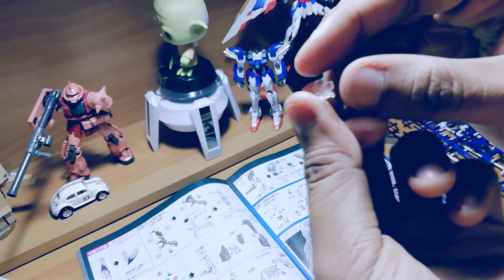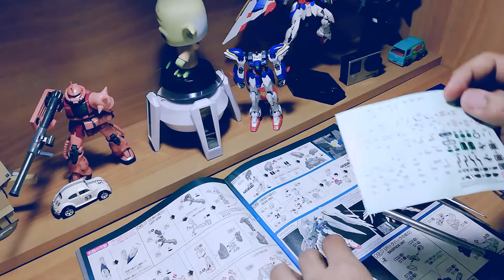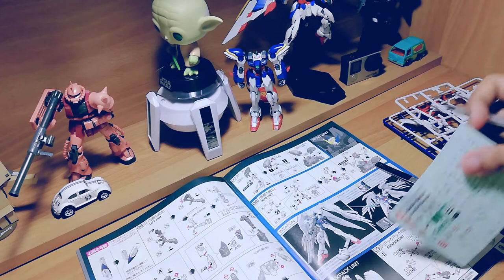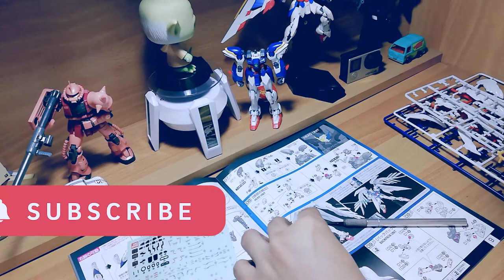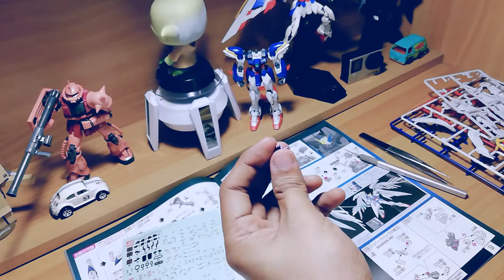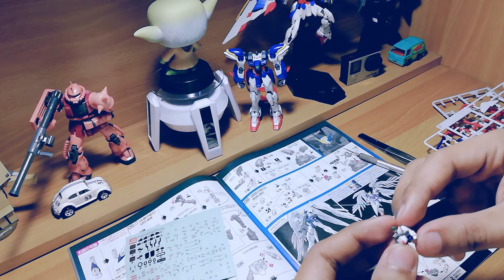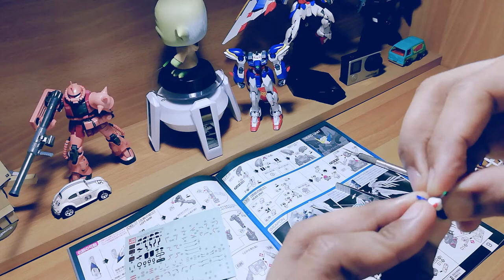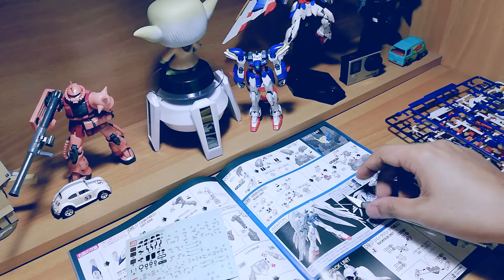Most Beautiful Gundam: RG Wing Gundam Zero | Pt. 5 of 6 HEAD UNIT (Full Build Process) - 07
Continued building the Most Beautiful gundam. This is a full build process of the head unit. I also added some tips in building.

*Shot with Huawei P20 Lite